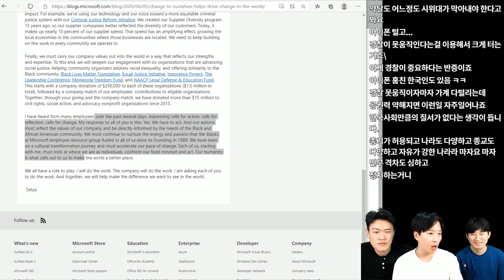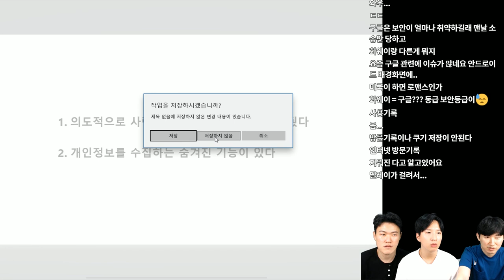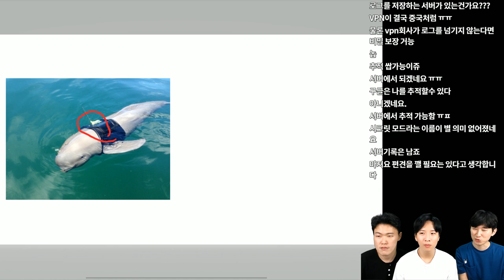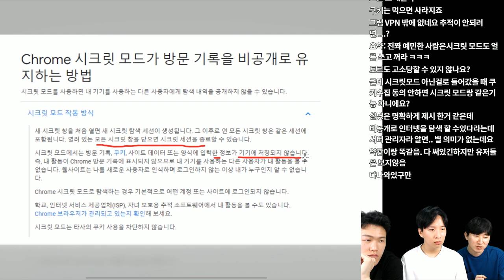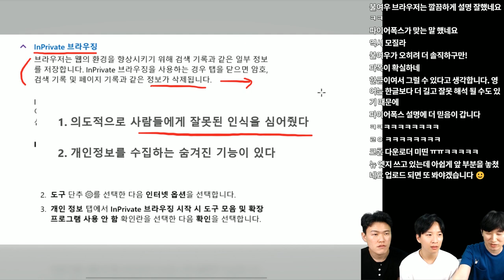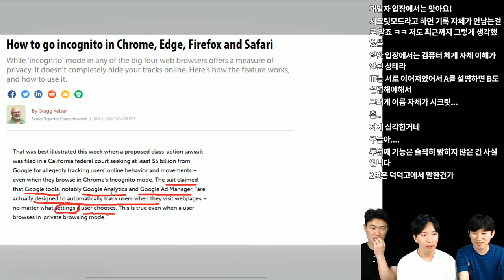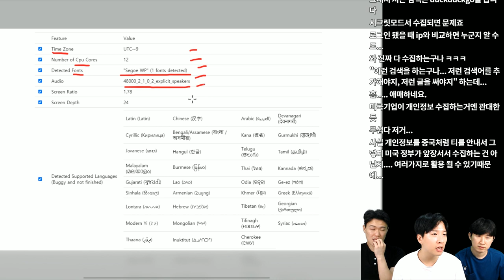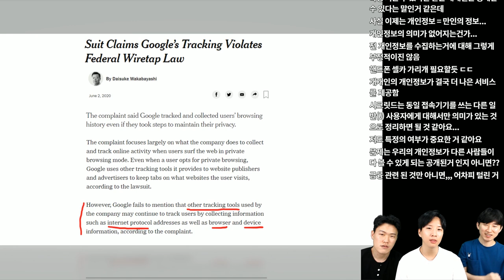구글 크롬 시크릿 모드👀 제대로 알고 사용하세요🤑(feat. 6조 고소) | [테크트리 - IT 뉴스🔴]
구글의 Secret Mode를 포함하여 인터넷 익스플로러의 In Private, 파이어폭스의 사생활 보호 모드 등과 관련하여 정말 나의 정보를 숨겨 주는지에 대해 이야기 합니다.

더 나아가 이번에 구글이 시크릿 모드와 관련하여 개인정보보호 논란이 일어난 것과 관련하여 그 전말에 대해서 이야기 합니다.